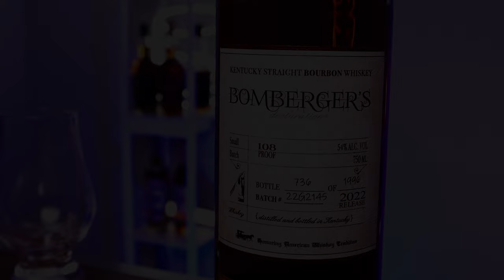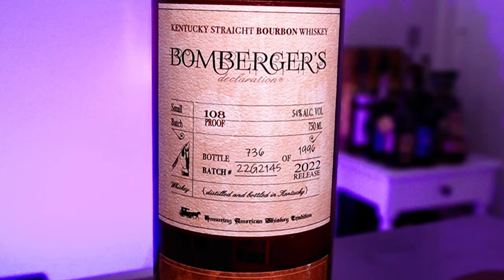Breaking Down the SVB Collapse with Tasting of Bomberger's Bourbon Whiskey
Fall of the Silicon Valley Bank (SVB) has been in the news for days.  Who's involved?  What basically happened?  Let's take a sip of this delicious Bomberger's bourbon and break it down.

Drink:
BOMBERGER'S DECLARATION BOURBON WHISKEY
Michter's Distillery
54.0% ABV
108 Proof
MSRP: $115~$150
Secondary $250+